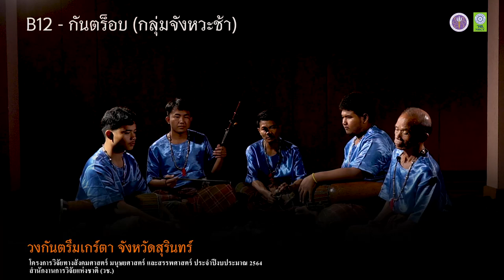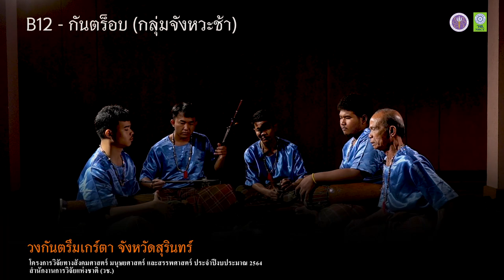B12 - กันตร็อบ (วงกันตรึมเกร์ตา จ. สุรินทร์)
รหัส B12 - กันตร็อบ  (จังหวะช้า) วงกันตรึมเกร์ตา จังหวัดสุรินทร์
โครงการวิวัย ภายใต้แผนงานการส่งเสริมการวิจัยทางสังคมศาสตร์ มนุษยศาสตร์ และสรรพศาสตร์

1. กลองกันตรึม - นายพีระพัฒน์ พามา
2. ปี่อ้อ - นายอรรคพล โสรเนตร
3. ซอกันตรึม - นายบันเทิง ว่องไว
4. ฉิ่ง - นายณัฐพงศ์ วิเศษอักษร
5. กลองกันตรึม - นายเฉียบ พลวงงาม

ติดต่อวงกันตรึมเกร์ต จังหวัดสุรินทร์
โทรศัพท์ 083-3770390 นายเฉียบ พลวงงาม (หัวหน้าวง)

หัวหน้าโครงการวิจัย
อาจารย์ ดร.นพพล ไชยสน
ผู้ช่วยศาสตราจารย์ ดร. คมกริช การินทร์
สาขาดนตรีพื้นบ้าน วิทยาลัยดุริยางคศิลป์ มหาวิทยาลัยมหาสารคาม